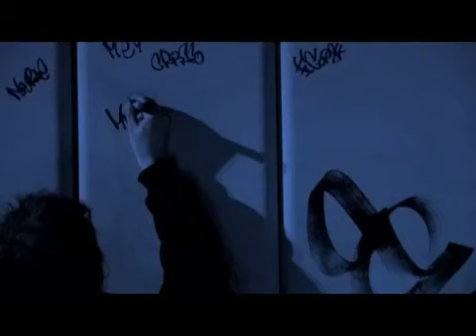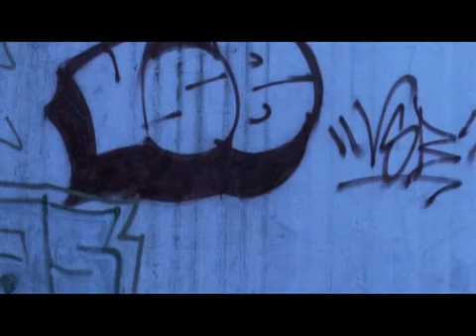Çilekeş - Siyah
Çilekeş'in Siyah isimli şarkısına Babun Film'den Ziya Zengi tarafından çekilen klip, Hakimiyet isimli kısa filmin sonunda da çalmakta olduğundan ötürü filmle ilgili bir konuyla çekildi.